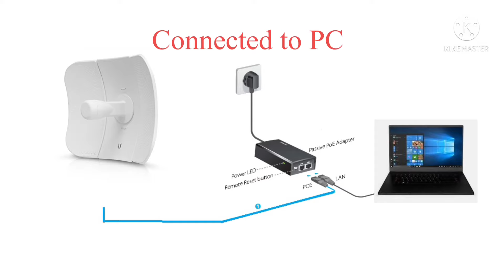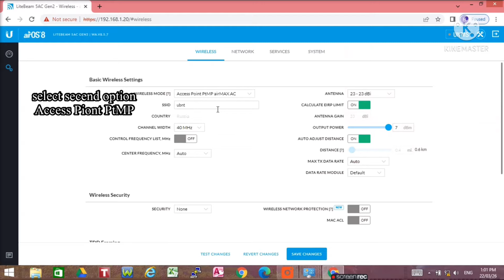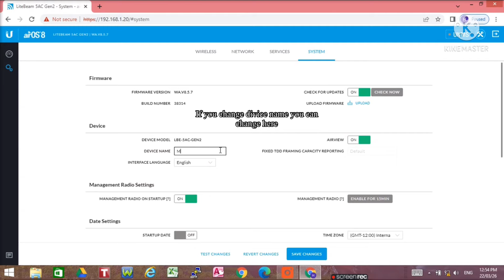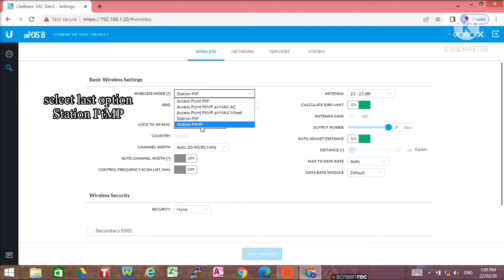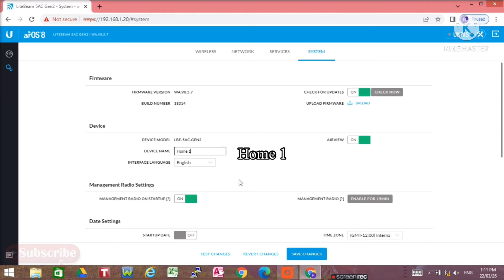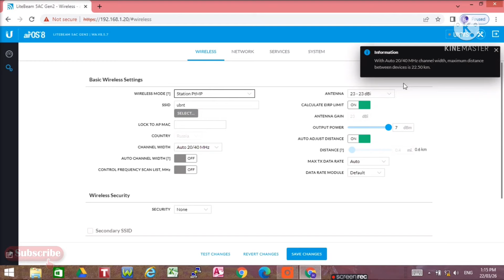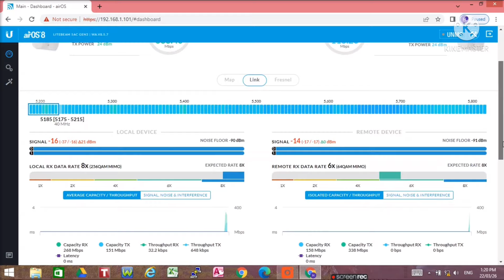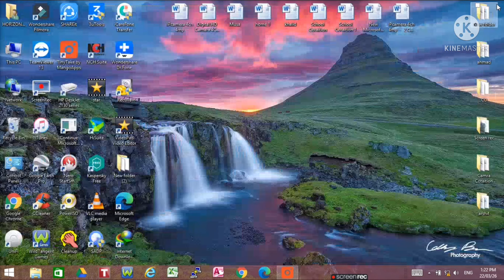LiteBeam 5AC Gen2 Point To Multi Point Setup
In this video i am show you that how to configurarion LiteBeam 5ac gen2 point to multi point setup
easy way to setum